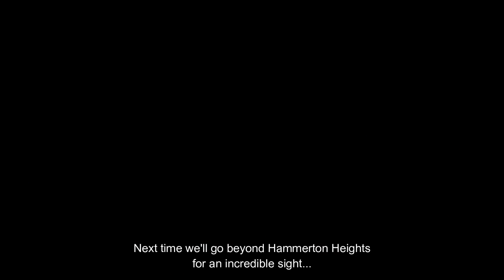Dragon Quest Builders (NS) - Chapter 1 / Part #04: Mining for Upgrades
In this part, we head out once more and rescue another resident from the monsters. We also gather a bunch of new materials with the mallet and develop our base even further.